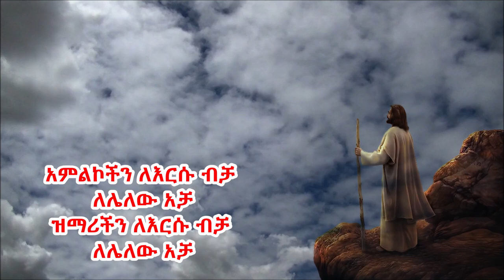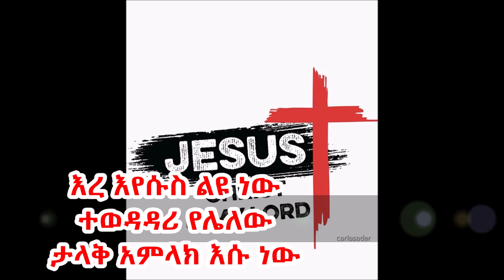እረ እየሱስ ልዩ ነው zemarit Meskerem Getu ||ዘማሪ መስከረም ጌቱ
እረ እየሱስ ልዩ ነው ተወዳዳሪ የሌለው ታላቅ አምላክ እሱ ነው
zemarit Meskerem Getu ||ዘማሪ መስከረም ጌቱ ||